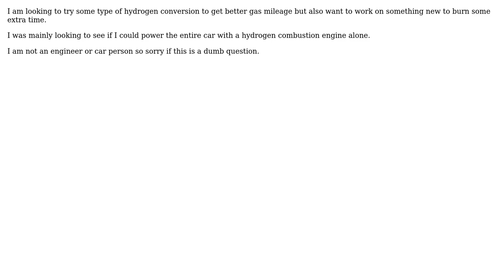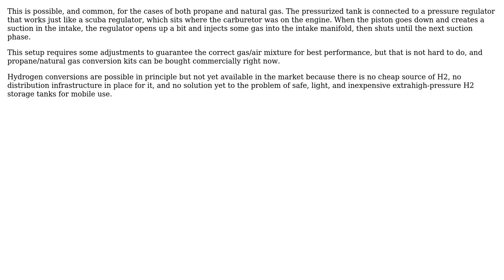Can I hook up pressurized hydrogen to a gas piston engine and have it work as is?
With thanks & praise to God, and with thanks to the many people who have made this project possible! | Content (except music & images) licensed under CC BY-SA | Music | Images & others | With thanks to user Transistor user niels nielsen user Kritin Deo and the Stack Exchange Network Trademarks are property of their respective owners. You are responsible for your own actions.